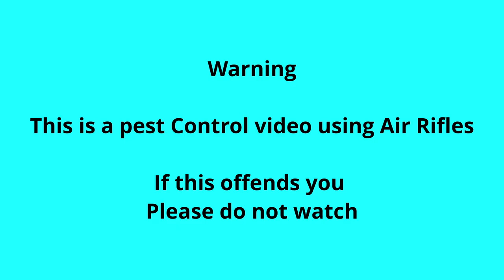Island Rat Busters No5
Rat pest control on several permissions.